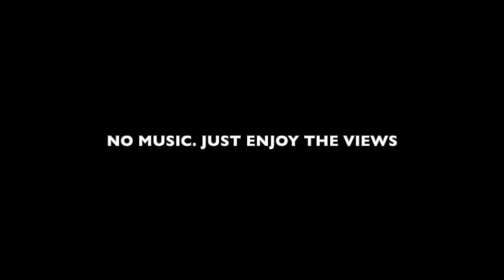4 x 8 Minute Threshold at Altitude with On running professional runners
4 x 8 Minute Threshold at Altitude with On running professional runners

This is a altitude threshold workout from On running runners: George Mills 1500m, Tom Elmer 1500m, Sebastian Frey 5000m.

Something we're loving